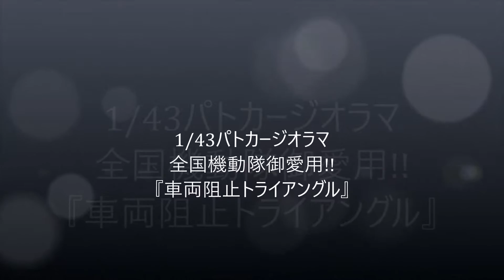1/43パトカー模型「『車両阻止トライアングル』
1/43 ジオラマ情景模型パーツ
阻止せよ!!バリケード!!
全国機動隊御愛用!!
『車両阻止トライアングル』
1/43 DIE-CAST MODELの情景模型制作パーツです。
交通規制や検問等に使用される鉄製L型の
バリケード（車両止）1/43です。
コンパクトタイプでありながら
堂々たる威圧感を放つ存在感で、
パトカーマニアのジオラマショーケースを
よりリアルに演出してくれます。